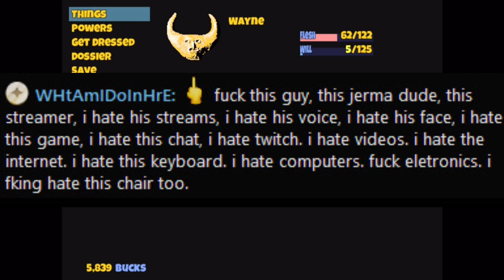jerma reads a deleted message from his biggest hater